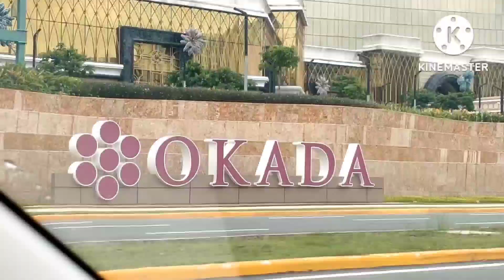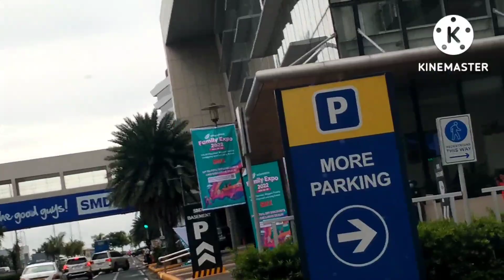ROAD TRIP/to MOA/@dinyamixvlog321